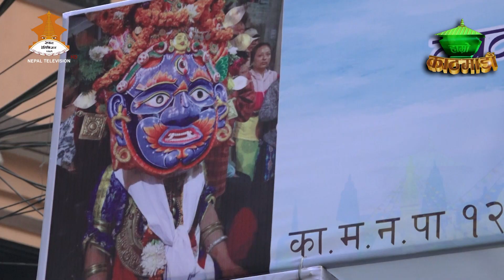काठमाडौँ महानगरपालिका वडा न. १२ मा रहेको १२ बर्षमा मनाईने श्री पचली भैरभ खड्ग सिद्धि जात्र शुरु !!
Producer/Presenter : Baikuntha Bhandari
Camera Person : Rupin Dangol
Graphics\Visual Editor : Raj Dhami